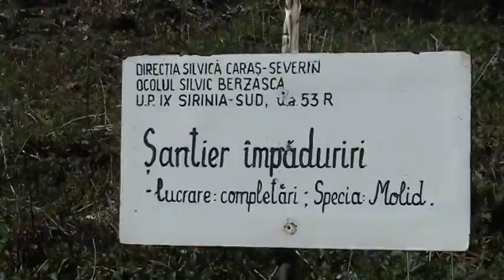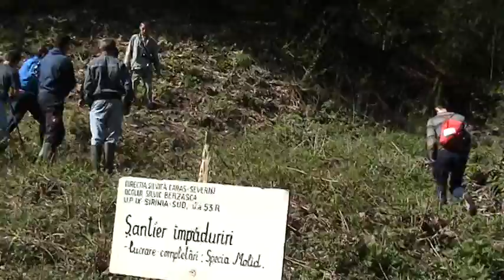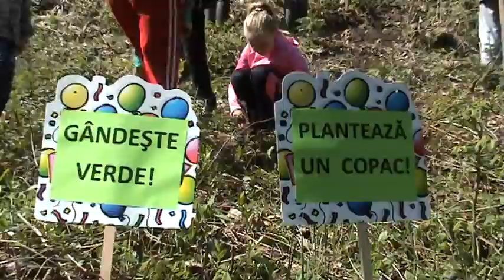Gândeşte verde! Plantează un copac la Berzasca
Peste 50 de persoane (voluntarii străini ai Asociaţiei Sirinia, membrii asociaţiei, reprezentanţii Ocolului Silvic Berzasca, copii şi părinţi din Berzasca) au ajutat la plantarea de copaci din specia molid pe Valea Sirinia, în cadrul unei acţiuni de responsabilitate socială faţă de mediul înconjurător.

Activitatea a avut dublu scop, de a realiza o complectare la împădurire cu copacii din specia molid (această specie au fost selectată pentru a preveni eroziunea solului şi alunecarile de teren) şi totodată de a responsabiliza generaţia tânără cu privire la activitatea de voluntariat şi grija faţă de mediul înconjurător. Acţiunea s-a desfăşurat în parteneriat cu Ocolului Silvic Berzasca care a indicat locul pentru plantare şi a făcut o prezentare despre modul în care se realizează această activitate şi cum să păstrăm mediul curat.